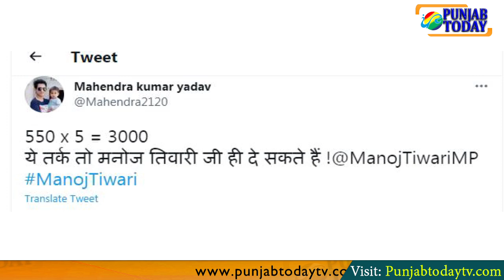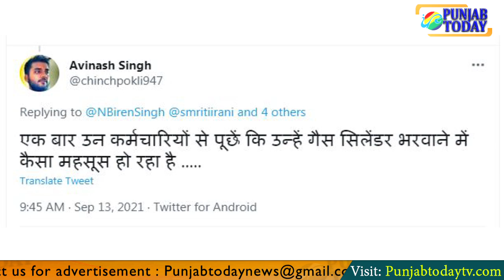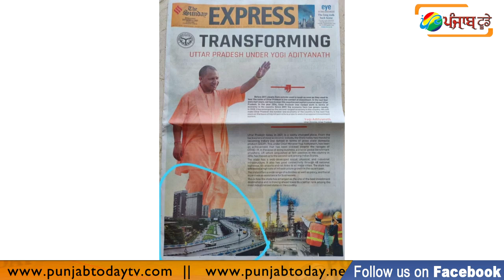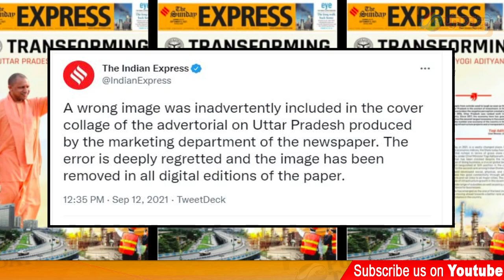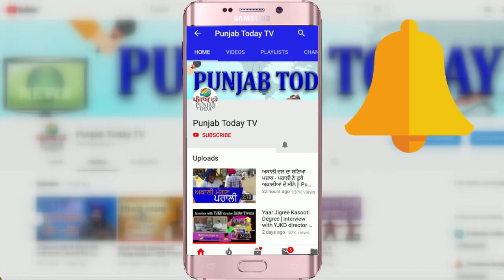क्यों हुए बीजेपी नेता सोशल मीडिया पर ट्रोल? Manoj Tiwari | Smriti Irani | Yogi | Godi Media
क्यों हुए बीजेपी नेता सोशल मीडिया पर ट्रोल? Manoj Tiwari | Smriti Irani | Yogi | Godi Media | Punjab Today TV